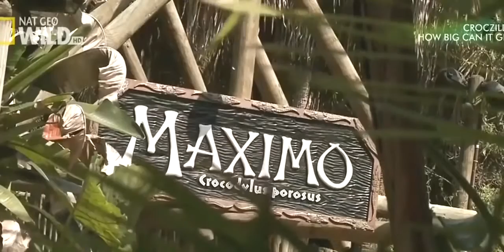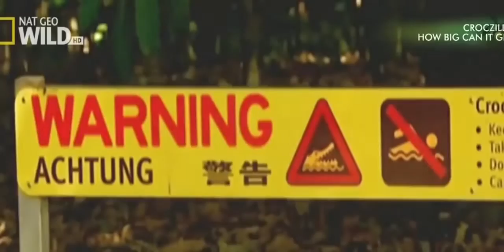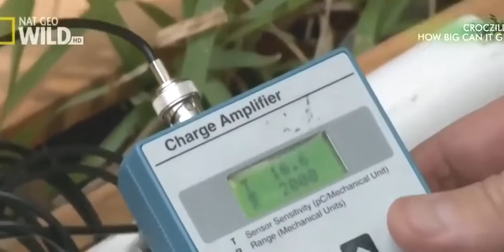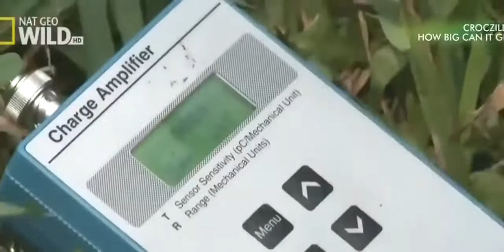Crocodile King National Geographic Documentary 2016